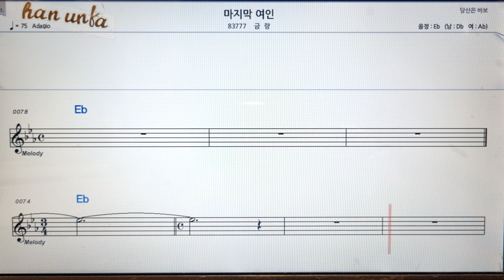마지막 여인 금랑👍노래 반주, 코드 악보,가라오케💋Karaoke*Sheet Music*Chord*MR